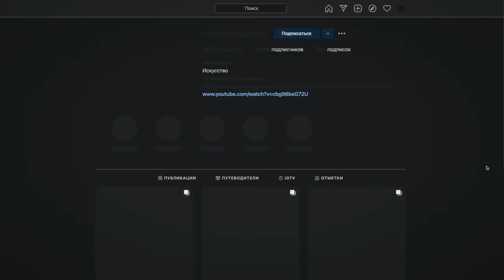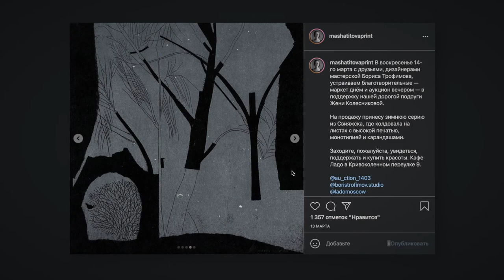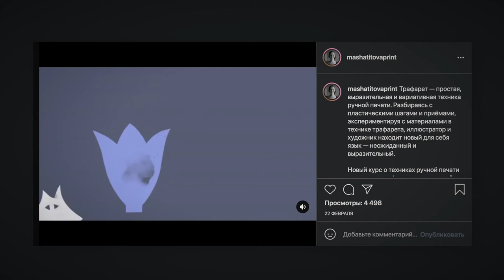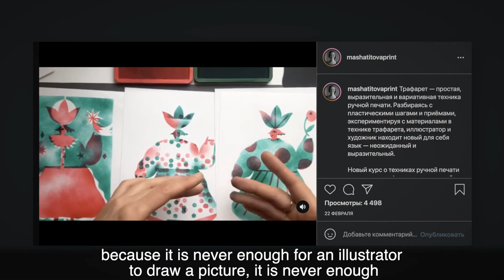Maria TITOVA about «Image of the book» International Contest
Maria Titova - book illustrator,